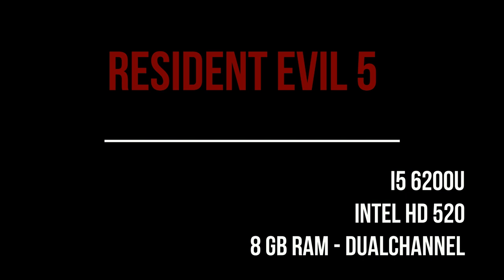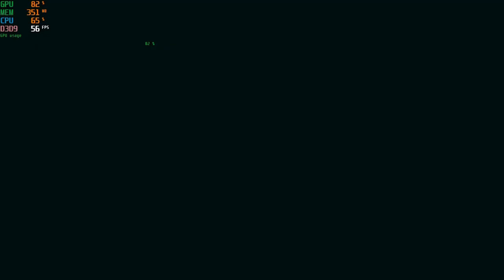Resident Evil 5 Intel HD 520 Low End PC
* Laptop specs:

i5 6200u
8gb ram
Intel HD 520
Win 10

* Played online